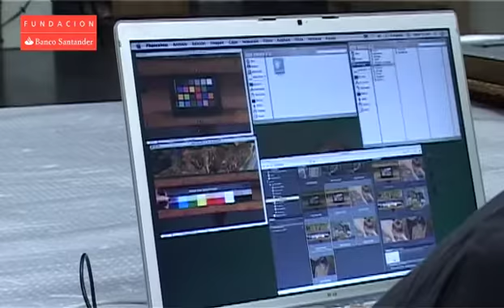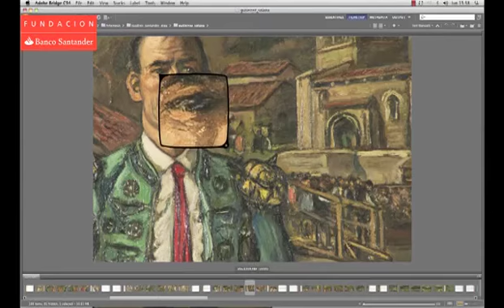Obras Maestras, Colección Santander al Detalle. Fundación Banco Santander.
Obras Maestras, Colección Santander al detalle ofrece a través de la página web de la Fundación Banco Santander la posibilidad de visualizar tres de las obras más significativas de la Colección aplicando la tecnología más innovadora al ámbito pictórico.
Las piezas de El Greco, José Gutiérrez Solana y Joaquín Sorolla han sido fotografiadas para este proyecto con resolución de gigapixel (miles de millones de pixeles, de 500 a 1.500 veces superior a una fotografía digital común) permitiendo al usuario llegar a un nivel de detalle online muy superior al que el ojo humano es capaz de percibir frente al cuadro.
Junto a las imágenes, los textos de los especialistas dirigen la mirada del espectador a lo largo de la pieza y contextualizan tanto el periodo artístico como a sus autores. Estos tres maestros de la pintura están además ampliamente representados en la Colección Santander, que incluye más de 1.000 piezas desde el siglo XVI hasta nuestros días, abarcando géneros artísticos tan variados como la pintura, la escultura, las artes decorativas o la numismática